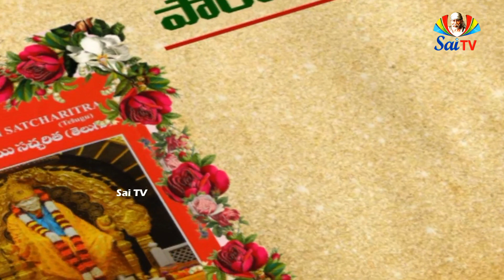Sai Gurukulam Episode 379 II PART - 02 II Speeches of sai Satcharitra anilkumar II saitv